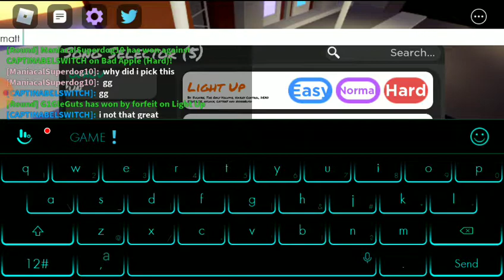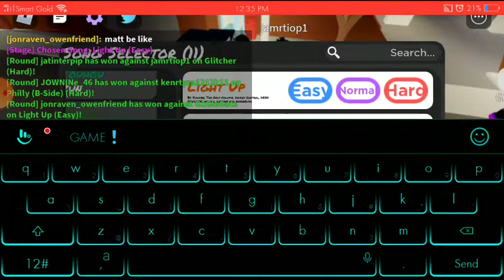matt from wii sports in fnf vs matt funky friday